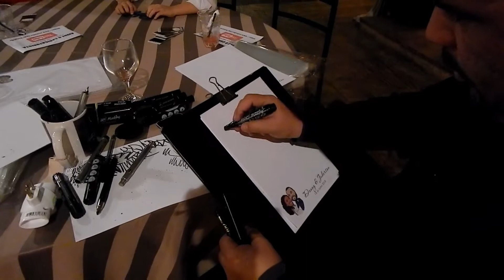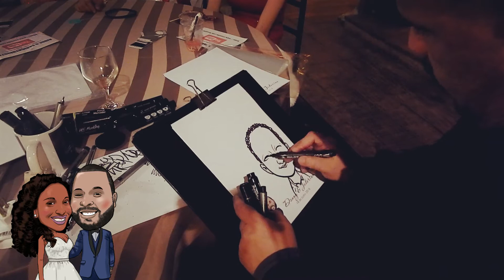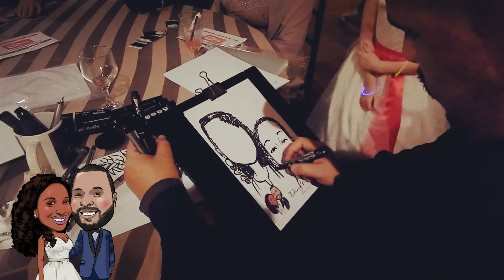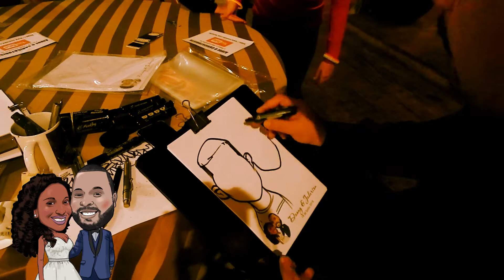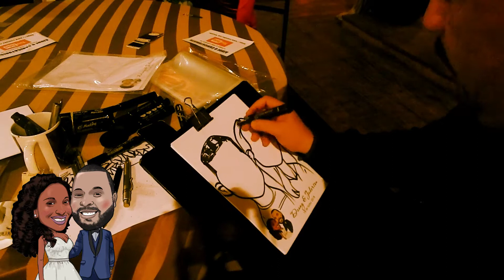Caricaturas em Casamento 2 - Caricatura ao Vivo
Caricaturas ao Vivo - Caricaturista Abel Costa
Caricatura em camiseta, caricatura em papel. Caricatura ao vivo em eventos e sob encomenda. Caricaturas em casamento parte 2 , na festa da Danny e do Jaderson. Procure sua caricatura, comente o que achou das caricaturas na festa, e não esqueça de curtir o video.

Doação em Bitcoin (BTC): 1NYgAcX2fqZ89GV5rakH4WjqEDQ2xtJysr
Doação em Ethereum ETH : 0x39607fc81a2cdae36b12086d031b67a2b1a06be9

Obrigado por acompanhar o canal do Caricaturista Abel Costa !